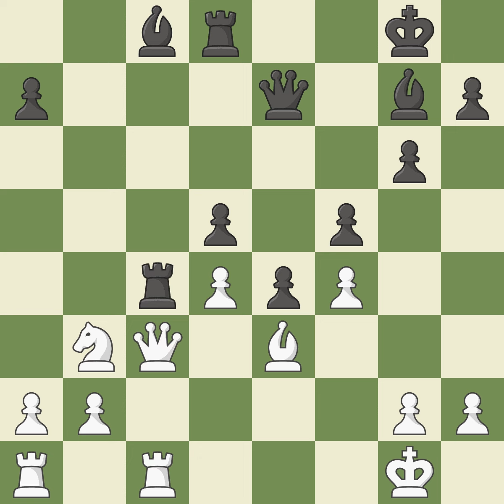French Defense: Chigorin Variation, 2...c5 3.Nf3, Event Ch Romania (1/2 final),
French Defense: Chigorin Variation, 2...c5 3.Nf3,  Event Ch Romania (1/2 final),Site Tusnad (Romania),Date 2000,Round 4,White Lupulescu Constantin (ROM),Black Berechet Otiliu-Octavian (ROM),Result 1/2-1/2,ECO C00,WhiteElo 2389,BlackElo 2224,Annotator V